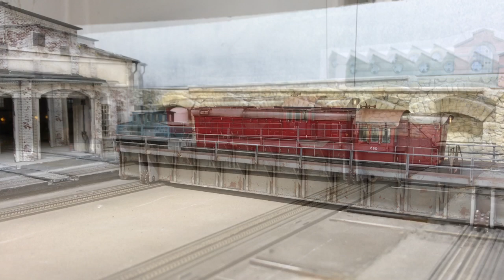Drei Hummeln for Fun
Nachdem ich die am Anfang und Ende gezeigte Hummel fertig patiniert hatte (gehört leider nicht mir) , wollte ich alle drei im Vid haben. Kommt ja nie wieder vor, dass die sich treffen. Mir fiel auch auf, dass die rote doch mal richtig gemacht werden muss.
Sound:  in der Piko-Lok Artol, in der roten ist ESU, in der hellgrünen Roco Werkssound.